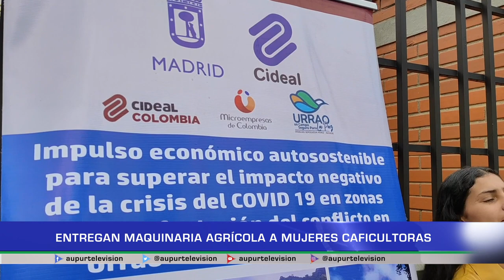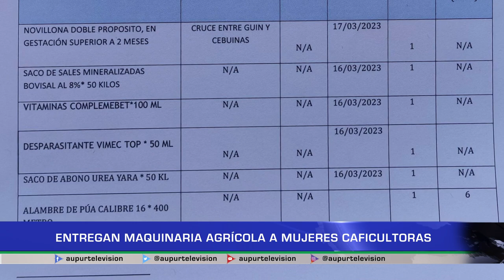Entregan maquinaria agrícola a mujeres caficultoras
Microempresas de Colombia en alianza con otras instituciones, lidera el proyecto “Impulso económico auto sostenible para superar el impacto negativo de la crisis del COVID 19 en zonas de alta afectación del conflicto en Urrao”